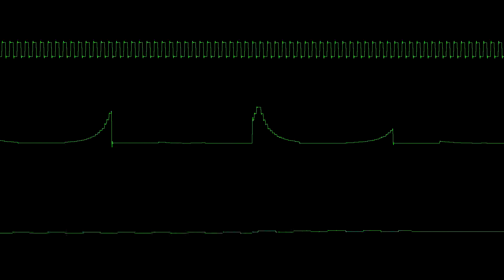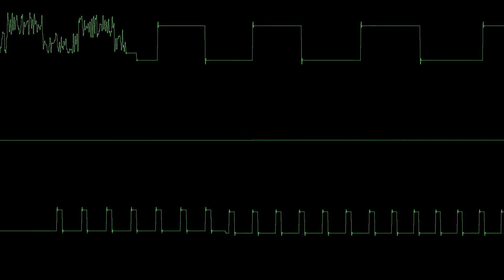Atari ST - "Thunderdome" (Chip Part) by Ultrasyd - Oscilloscope View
Still testing my SIDWiz modification.

Not sure if I'm happy with my kinda dumb "timbre-capture" algorithm so far. It's not ideal by any stretch of the definition and often fails to center the "right" part when it finds a new low near the end of the frame-data, but FM waves (YM2612, YM2608 etc.) look better than before.

Can't compare those results with RushJet1's output ofc...
Oh well *\_('-' )_/*

Based on Rolf R Bakke's "SIDWiz" visualisation program.

Nothing groundbreaking to see here. Result is prolly worse than what RushJet1's SIDWiz2 would spit out (if it worked on my end).

Suggestions are welcome. I guess.